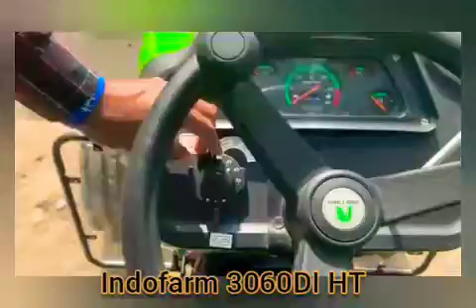Indo farm 3060DI HT C-mesh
Indo Farm (Desh Ki Shaan)